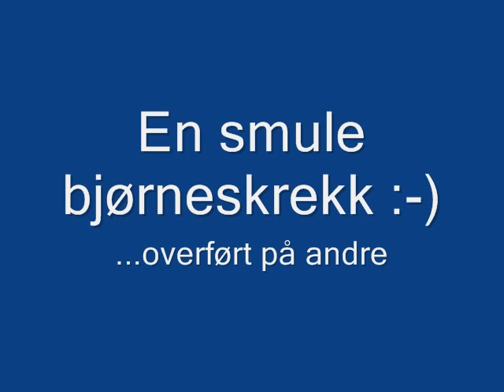Bjørneskrekk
Jens oppviser overført bjørneskrekk i Vilhelmina